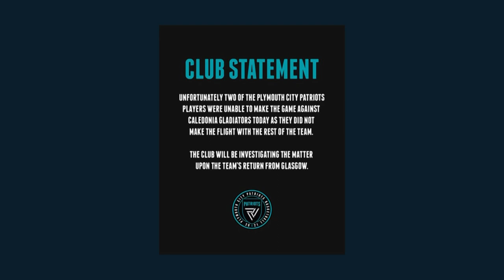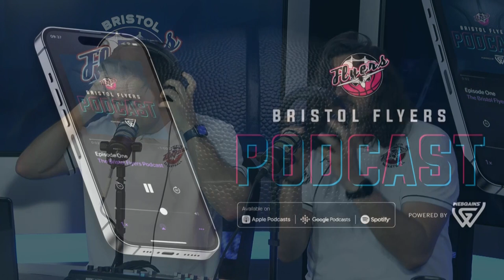The Enhanced Barbershop episode | The Bristol Flyers Podcast #74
We welcome Bristol Flyers Barber Jay Morris-Campbell to the show, as we turn the studio into our very own Enhanced Barbershop.

- Te’Jon Lucas gets a fresh trim from Jay the Barber

- Te’Jon’s mum gets a shoutout from the Sunday Night Breakdown Podcast

- We learn more about the Enhanced Barbershop and their partnership with the Flyers

- Te’Jon gives his thoughts on the season and previews the playoffs

- We talk video games and the famous COD squad

- Te’Jon Lucas on his relationship with Levi Bradley and what it was like growing up together in Milwaukee Wisconsin

- We update the fans with playoff quarter-final ticket information

- A round up of the latest news around the league, including missed flights from Bristol Airport…

- Questions from the mailbag

The Bristol Flyers Podcast brings supporters a unique perspective from behind the scenes, and is available to listen on all major podcast providers, including Spotify and Apple Podcasts.

The Flyers Podcast is proudly sponsored by Webgains - if any of our listeners want to learn more about affiliate marketing and add it into their marketing strategy - head to find out more.